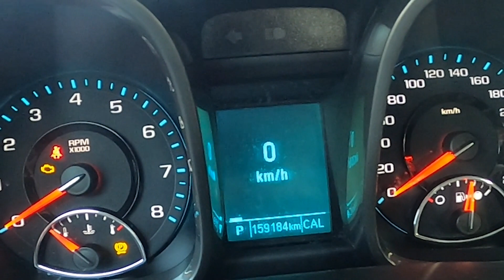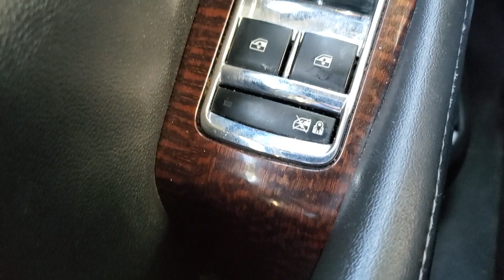I bought this Beauty | International Student | Canada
Hey folks..!
so welcome back to this little space again. This video is about my Car which I bought last month (Aug 2020). Hope you Like it.